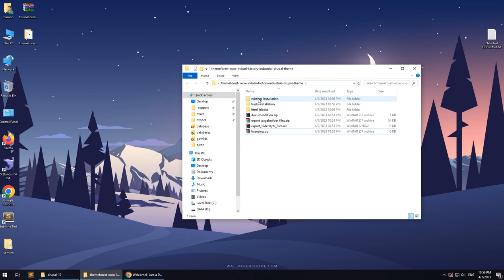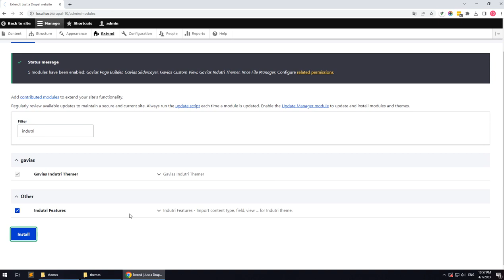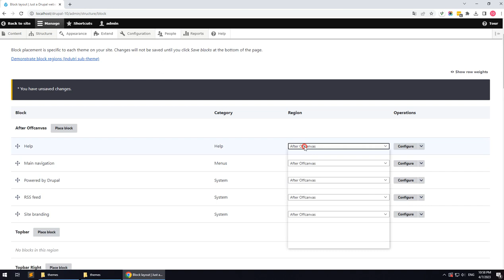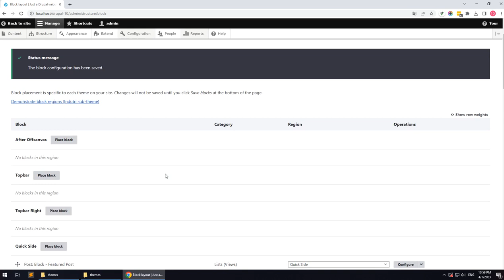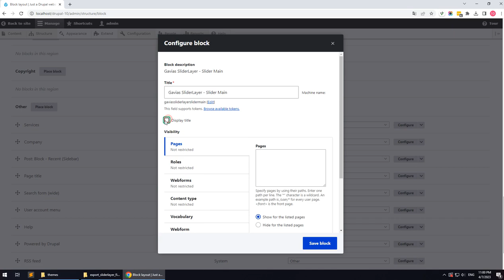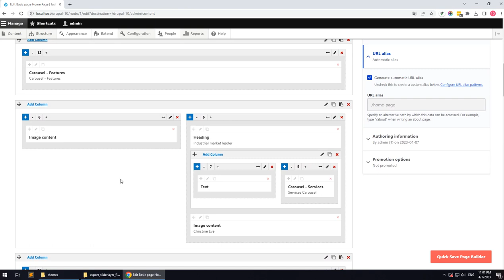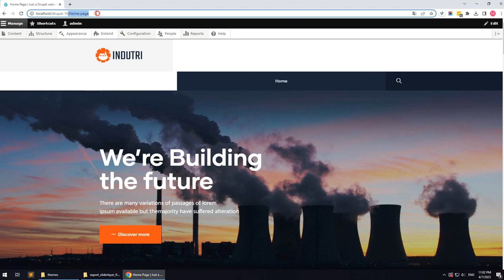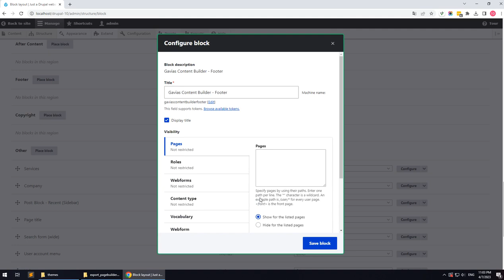Existing Installtion - Indutri – Factory & Industrial Drupal Theme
Indutri – Factory & Industrial Drupal 10 Theme developed specifically for all types of industry, technique, engineering or machinery businesses.

It is suitable for Industrial sites, mechanical, engineering, chemical industry, construction company, steel factory, Electrician, Plumbing industry, Factory, Industrial, Construction, Commodity Business, Power, Rail Business, Airplane, Ship Business, Oil & Gas Business, Petroleum website and similar websites. Build your own website with our awesome Industries!

The theme has its own super powerful theme control panel with lots of useful options and tools to manage your site: Page Builder, Customize, SliderLayer, etc.

Indutri Theme is built with Gavias Page Builder, the amazing drag and drop builder allows you build professional block in just some simple clicks. In addition, with over many widgets integrated, building content is never easier.

Indutri theme apply the latest web technologies: Drupal 10.x, Bootstrap 5, SASS, HTML5, CSS3, Font Awesome 5